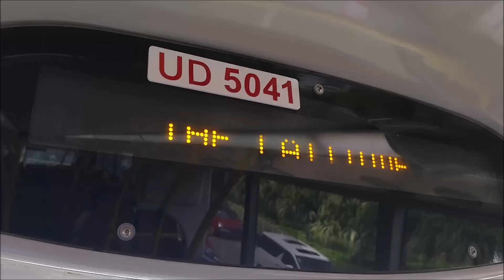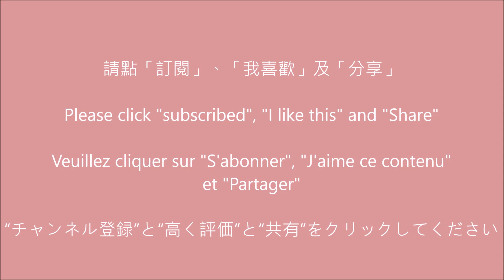九巴 275X 譽．港灣往鶴園街 (UD5041) [九龍城特快，不經黃大仙、樂富]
新界巴士路線275X，由九巴營辦，來往大埔（富善）及紅磡（紅鸞道），途經大埔中心、大埔墟、廣福邨，並取道吐露港公路及大老山隧道往返新蒲崗（太子道東）、馬頭圍（上路）及土瓜灣。

00:46 譽．港灣 / The Latitude
04:48 九龍城轉車站－宋皇臺公園‎‎ / Kowloon City BBI - Sung Wong Toi Park
07:27 宋皇臺道 / Sung Wong Toi Road
08:55 馬頭角道 / Ma Tau Kok Road
11:42 上鄉道 / Sheung Heung Road
14:41 鴻福街 / Hung Fook Street
18:58 庇利街 / Bailey Street
19:51 鶴園街 / Hok Yuen Street

KMB 275X The Latitude to Hok Yuen Street [Kowloon City Express, not via Wong Tai Sin and Lok Fu]
KMB 275X La Latitude à Rue Hok Yuen [Ville de Kowloon Rapide, non pas Wong Tai Sin et Lok Fu]
九龍バス 275X 誉．港湾から鶴園街まで [九龍城急行、黄大仙と楽富を経たない]